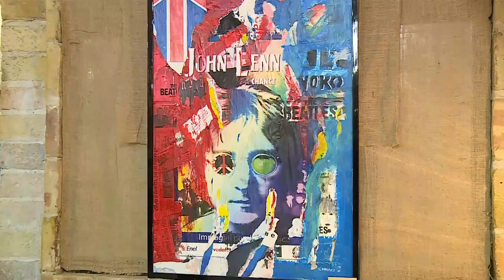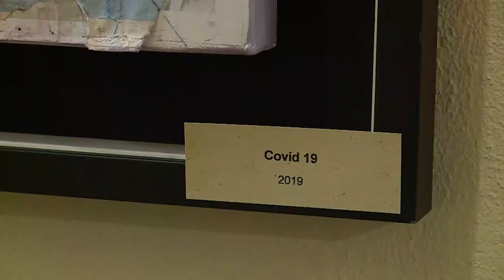Strappi di vita nelle tele di Lucio Monaco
E' una pop art attenta al sociale quella che il pittore abruzzese Lucio Monaco propone nelle sue tele. L'artista, utilizzando le tecniche dei grandi maestri del novecento, racconta, con uno stile personale, la realtà che lo circonda e il passato dal quale veniamo